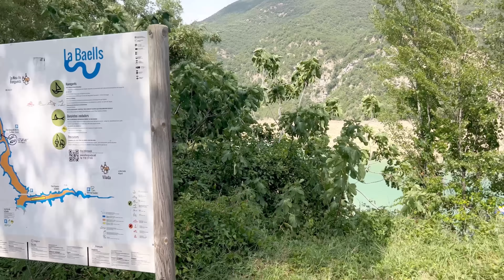PERTAMA KEDATANGAN BAPAK IBU BARCELONA DI KAMPUNG,GREBEK RUMAH,KEBUNKU & MAKAN MENU TRADISIONAL